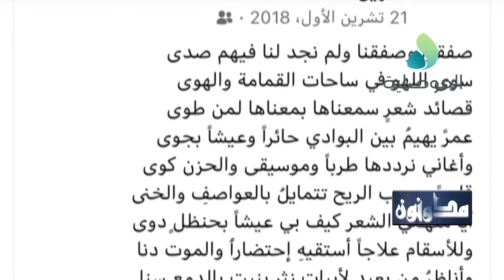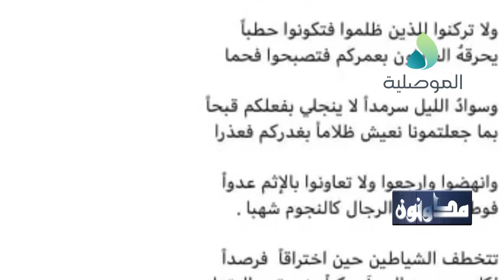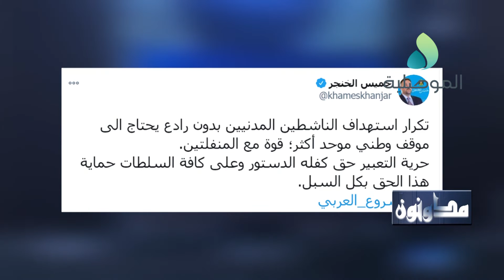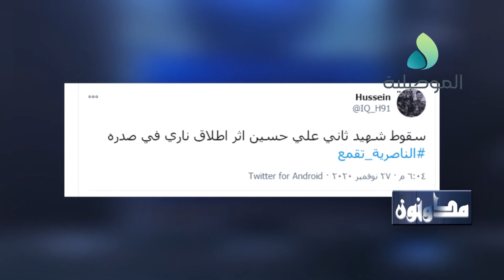مدونون ـ جمال الرمضاني ـ مدون على مواقع التواصل الاجتماعي